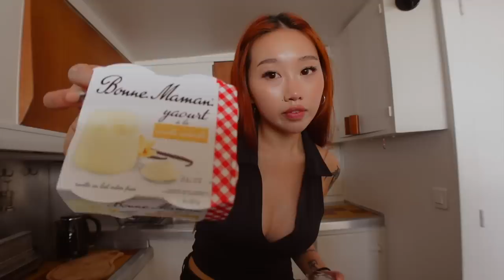staying at Le Corbusier's hotel in the South of France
an interior design nerd's dream... and exploring a bit of marseille